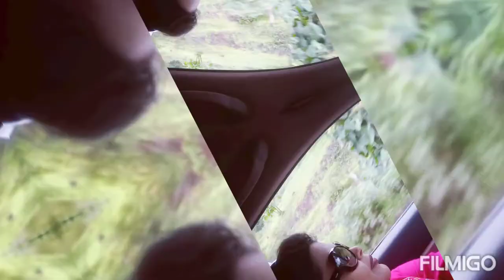नाशिक येथील रामशेज किल्ल्यावरील पावसाळी हिरवेगार निसर्गसौन्दर्य💖